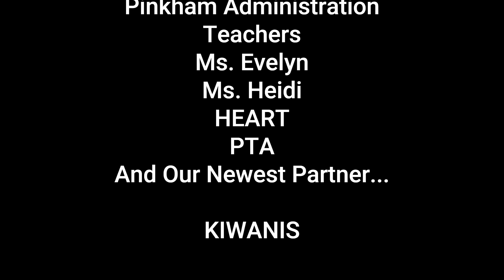SOAR Store An Introduction Made with Clipchamp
Introduction to the all-new and improved SOAR Store!